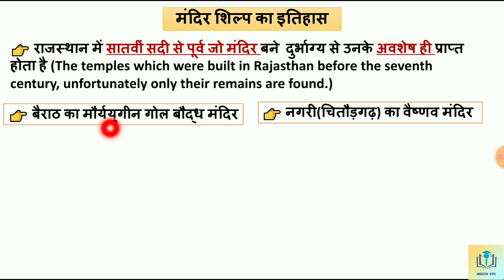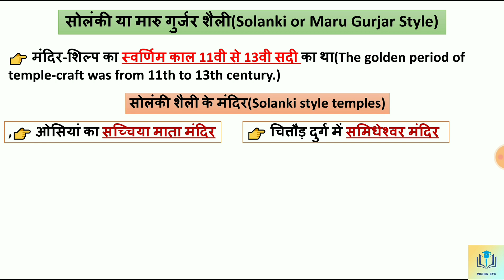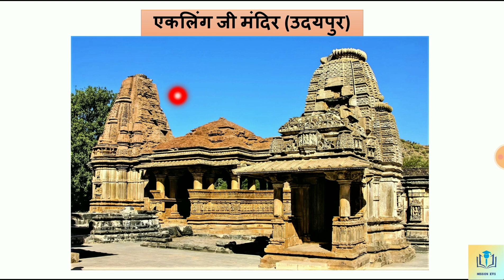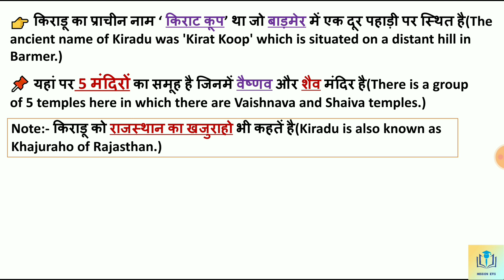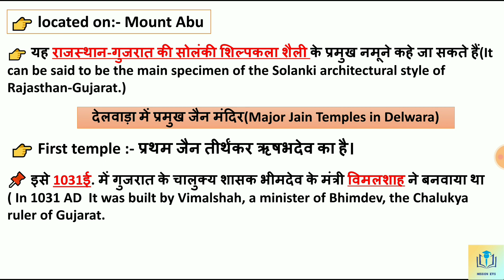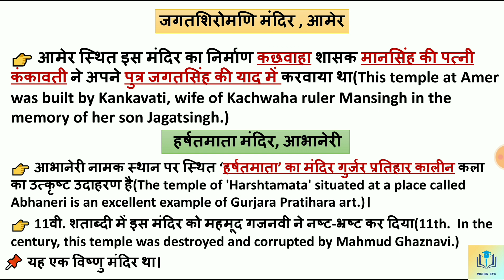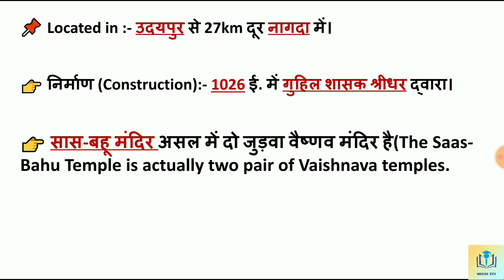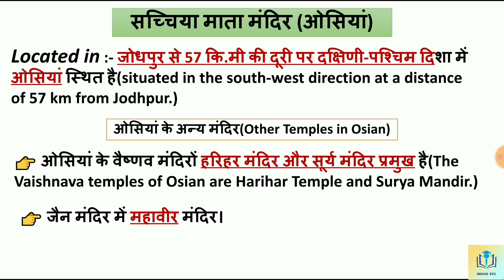Temples of Rajasthan ( राजस्थान के मंदिर ) || Architecture of rajasthan reet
👋 Hello everyone today we will discuss 🕵️ about  temples of rajasthan ( राजस्थान के मंदिर) in architecture of Rajasthan for reet etc.This is for reet exam and also helpful for other teaching exams

🔼 Architecture of rajasthan reet

🔼 राजस्थान की वास्तुकला

🔼 forts of rajasthan

🔼 राजस्थान के दुर्ग

🔼 राजस्थान के दुर्ग व किले

🔼 राजस्थान के दुर्ग ट्रिक

🔼 rajasthan sthapatya kala

🔼 राजस्थान स्थापत्य कला

🔼 Reet evs level 1

🔼 Mission kvs for reet

🔼 Evs for reet

🔼 Reet 2021

🔼 Evs for reet level 1

🔼 Reet